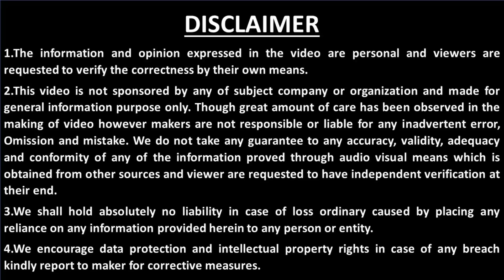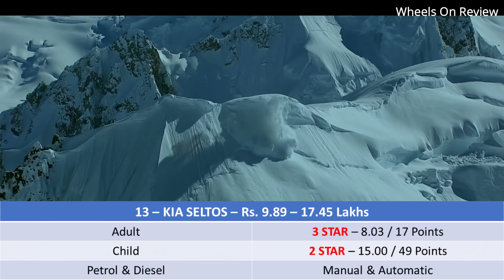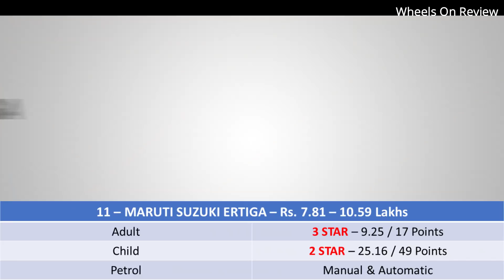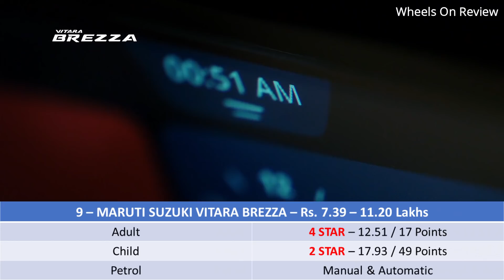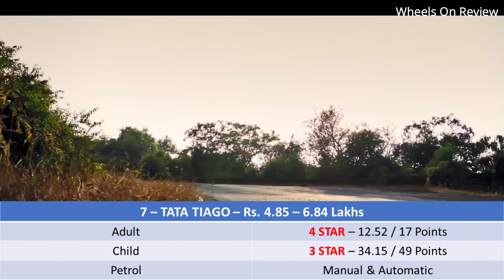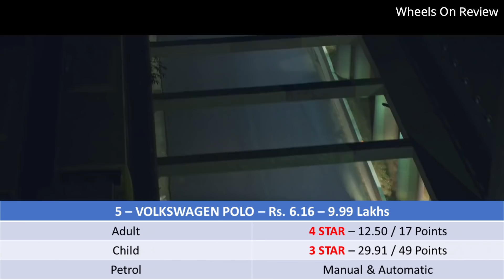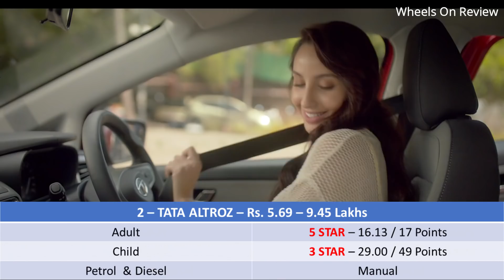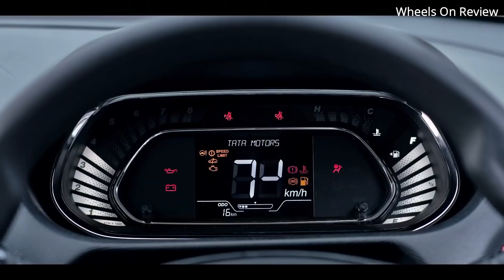2021 Best Safest Car List - இந்த வருடத்தின் பாதுகாப்பான கார்கள் - Tata, Mahindra - Wheels on review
2021 Best Safest Car List - இந்த வருடத்தின் பாதுகாப்பான கார்கள் - Tata, Mahindra - Wheels on review